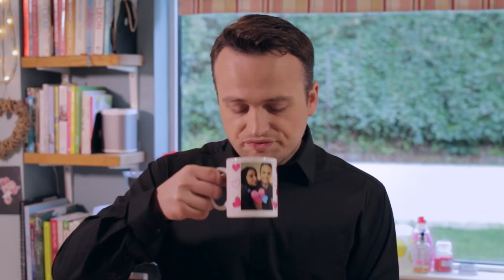L'amour, c'est compliqué.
Ne ratez pas notre nouvelle vidéo de la Saint-Valentin.

L'amour, c'est compliqué. Mais nos prix bas ne le sont pas.

Ryanair. La Saint Valentin, tout simplement.

Réservez dès aujourd'hui sur Ryanair.com

Credits
Production Company: Rocket Science
Director: David Keeling
Ryanair Producer: Michael Ryan
Rocket Science Producers: Helen Barry Duke & Eoghan Ryan
Creative Team: Robin Kiely, Brian Finucane & Liam Frawley
Post Production: Outer Limits